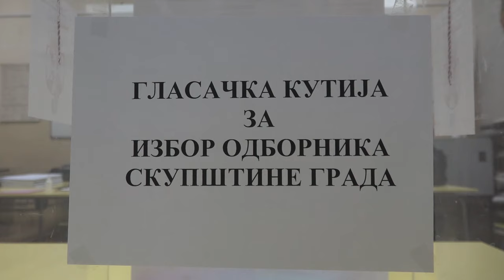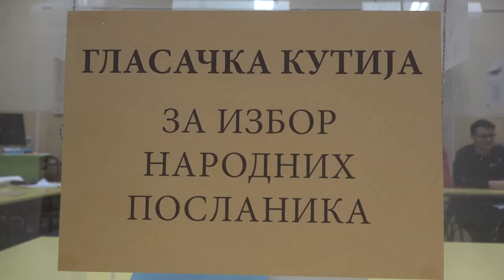GRADSKI IZBORNA KOMISIJA ODBILA 3 PRIGOVORA LISTE PIROT PROTIV NASILJA